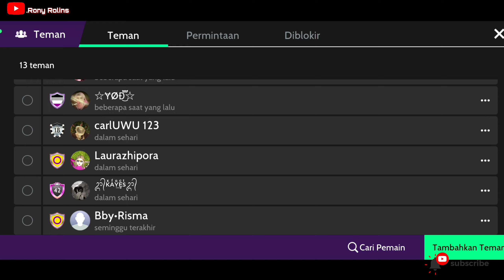Penampakan Kuntilanak Jam 03:00 Pagi | Bikin Merinding - Avakin Life Indonesia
Halo semua selamat datang di channel saya semoga kalian suka dan saya akan memberikan konten yang menarik dan seru buat kalian semua, saya mintak dukungan buat di subscribe biar channel saya terus berkembang terimakasih.

Tag.